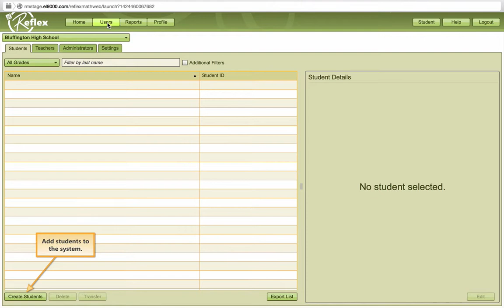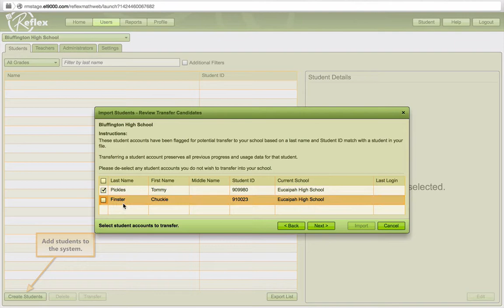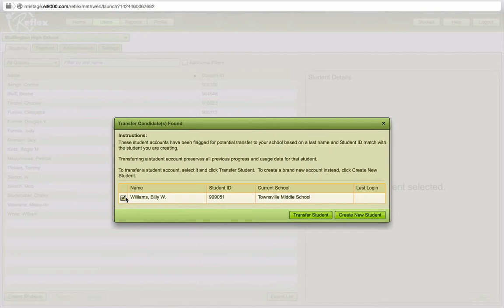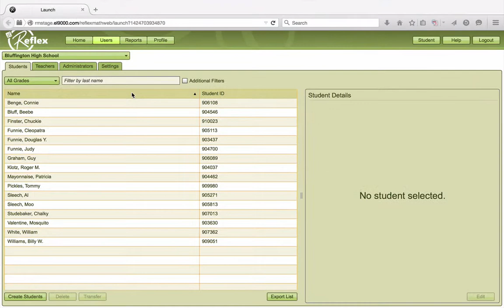Transferring Students Between Schools: Reflex Administrators' Guide I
Find out how Administrators can transfer students in Reflex, Part 1. This video covers manual Input and CSV uploads.